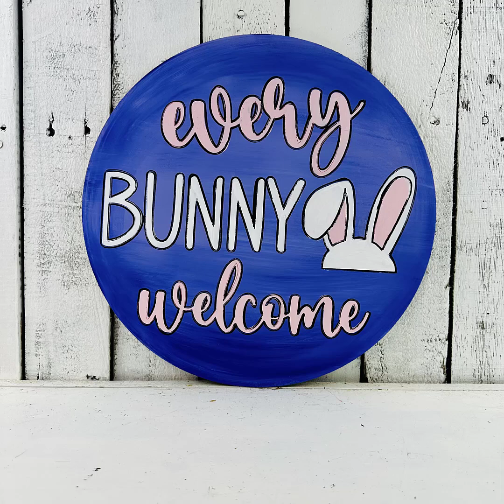Painting Every Bunny Welcome Door Hanger Tutorial